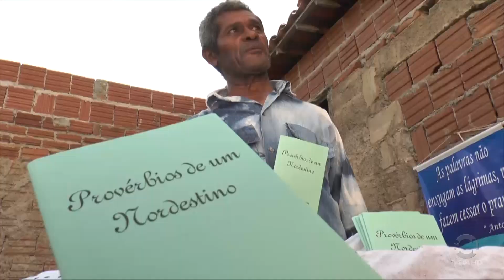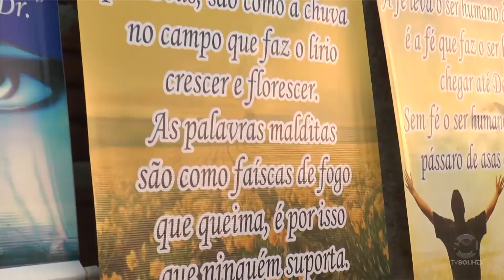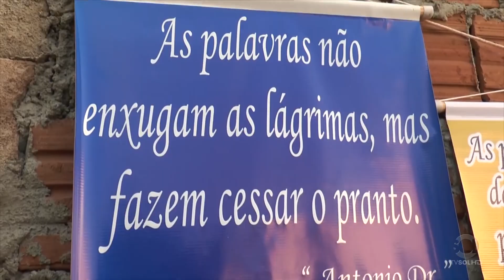Antônio Doutor - Conheça a história desse vendedor de cocadas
Além de vender cocadas, seu Antônio tem outro talento e sonha que o mundo conheça. Qual será? Veja na reportagem!